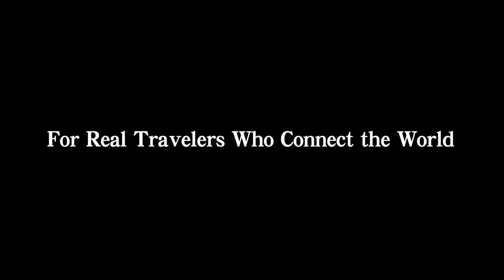Welcome to Space Japan